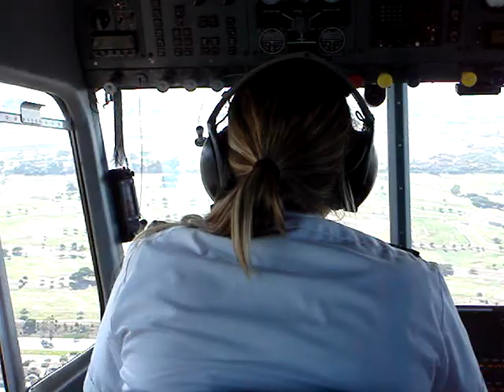Prototype This: Flying in the Goodyear Blimp #3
Behind the scenes of Discovery Channel's Prototype This from the Autonomous Pizza Delivery episode. More video of riding inside the Goodyear Blimp. This was a fantastic experience and it just felt like we were floating. This was part of a day experimenting with pizza delivery via dropping a pizza out of a blimp. It was a silly idea, but was made to look very serious on the show.